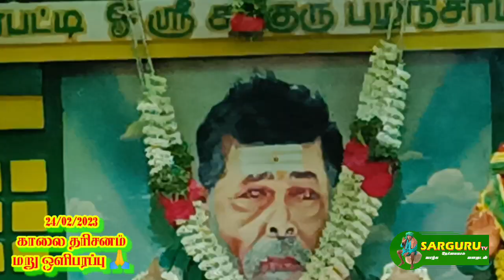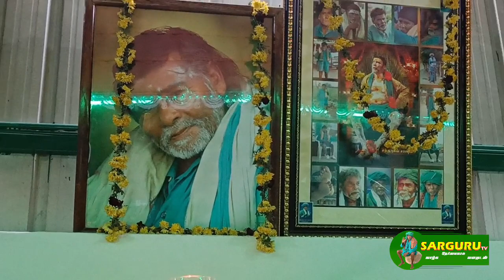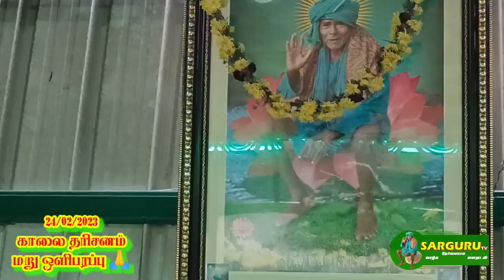SARGURU TV 24/02/23 காலை தரிசனம் மறு ஒளிபரப்பு 🙏